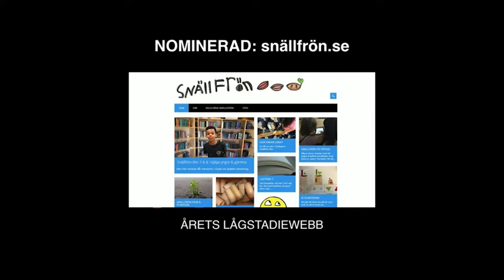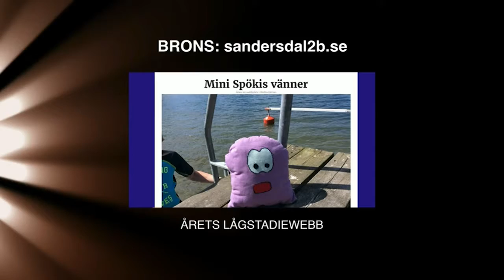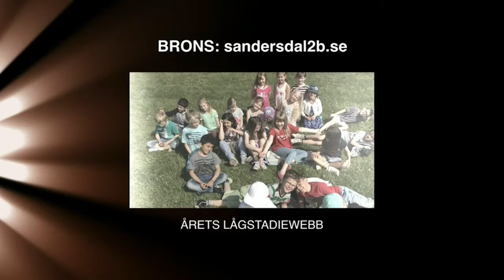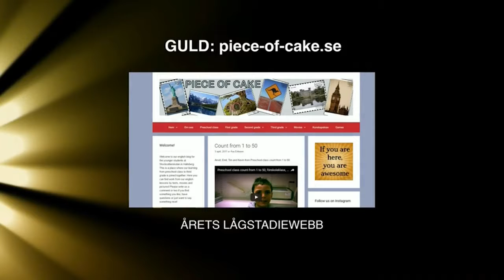06 Webbstjärnan 2017 Lågstadiet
Vinnare i lågstadiewebben för Webbstjärnan 2017